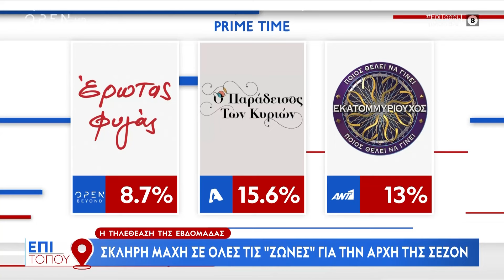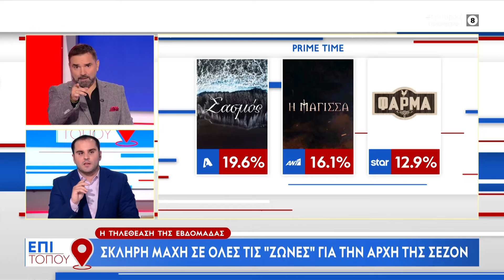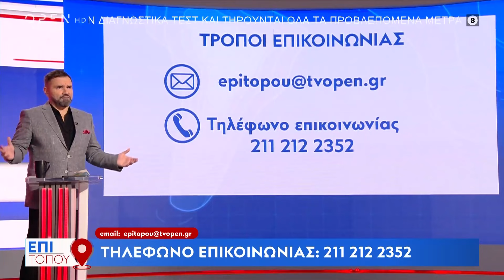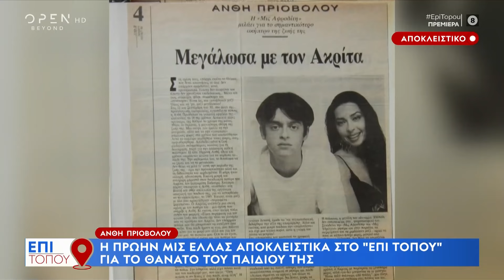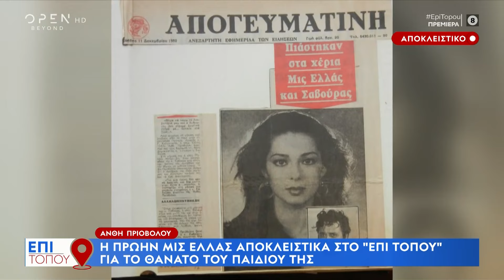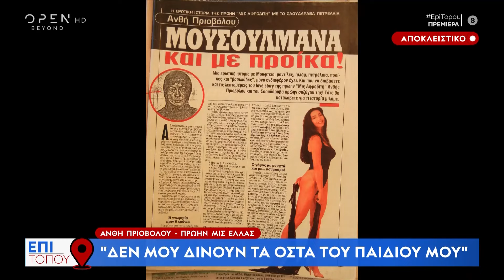Επί τόπου 30/9/2023 | OPEN TV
Γίνετε μέλος στο κανάλι του OPEN για να αποκτήσετε πρόσβαση σε προνόμια:
Το νέο σπίτι της Άννας Μαρίας, η ιστορία της Βίλας Γαλήνη, η στενή σχέση που είχε ο Ντάνος με τη μητέρα του, η πρεμιέρα του Fame Story και το φάρμακο κατά του αδυνατίσματος ήταν στην κορυφή της επικαιρότητας στην πρεμιέρα της εκπομπής. Επίσης, στην εκπομπή μίλησαν αποκλειστικά ο Μάρκος Ράπτης, ο επιστήθιος φίλος του Τέως βασιλιά, ο Θάνος Ψιλόπουλος, στενός φίλος του Ντάνου, η Ανθή Πριοβόλου, ο Δημήτρης Αποστόλου και ο παραολυμπιονίκης Δημήτρης Καρυπίδης.